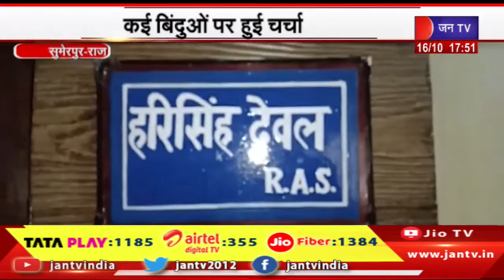Sumerpur News | विधानसभा क्षेत्र के सेक्टर अधिकारियों की बैठक, कई बिंदुओं पर हुई चर्चा | JAN TV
Watch JAN TV on :
Tata Play DTH : 1185
Airtel DTH: 355
JIO Fiber: 1384

News credit- SUS